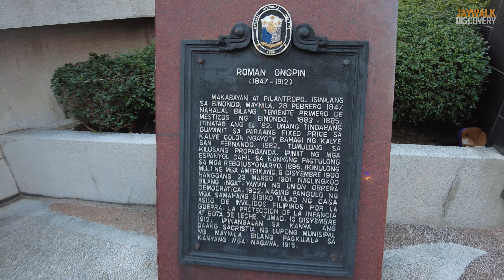Chinese New Year Celebration in Binondo | Ongpin Street Manila Chinatown Walk Tour 2024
World's oldest Chinatown preparation for the Chinese New Year 2024 in Binondo Manila. Taken February 9

Timestamp
00:00 Preview
00:30 Plaza San Lorenzo Ruiz
08:57 Binondo Church
11:40 Ongpin Street